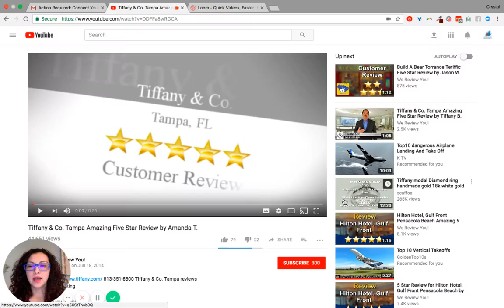2 of 10 Components of our Reputation Management System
Learn about the 2nd Component to our Reputation Management System which is Custom Review Videos. For our complete guide: Double Your Google Reviews To Improve Reputation Management